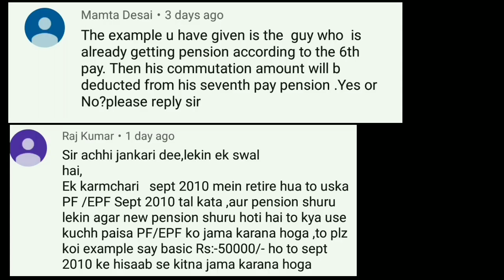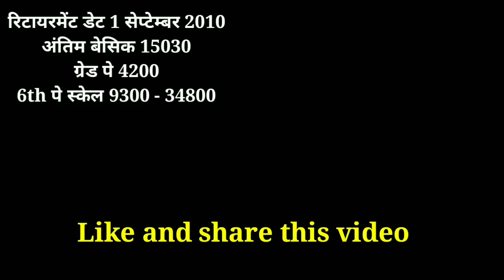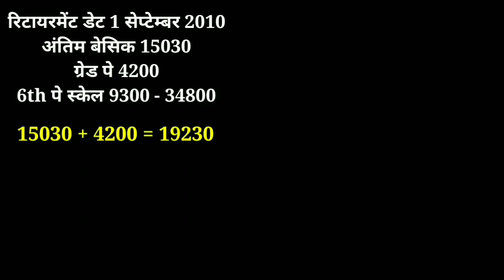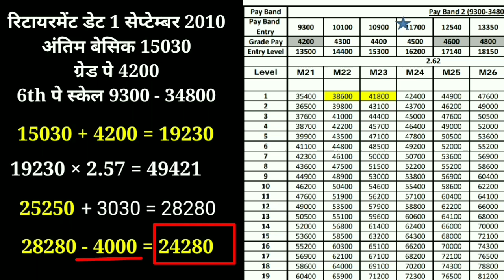रिटायरकर्मियो का पेंशन इतना होगा, पेंशनविक्री का फायदा मिलेगा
रिटायरकर्मियो का पेंशन सातवे वेतन में इतना होगा
वीडियो को पूरा देखिये